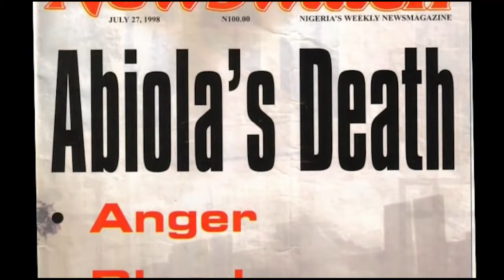MKO Abiola's last interview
These were Abiola's last interviews before he was imprisoned. Excepts from Jide Olanrewaju's NAIJ: The Real Story of Nigeria